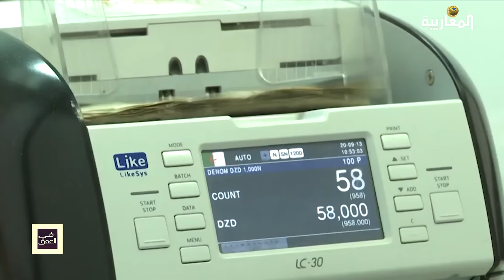!جدل حول القمة العربية في الجزائر.. و"لم الشمل" في الداخل؟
-برنامج في العمق من قناة المغاربية بعنوان !جدل حول القمة العربية في الجزائر.. و"لم الشمل" في الداخل؟ البرنامج من تقديم جمال طالب ضيوف البرنامج
سعد بوعقبة - كاتب وصحفي
محمد الداوي - رئيس حزب الكرامة
د. عبد العالي رزاقي - أستاذ جامعي